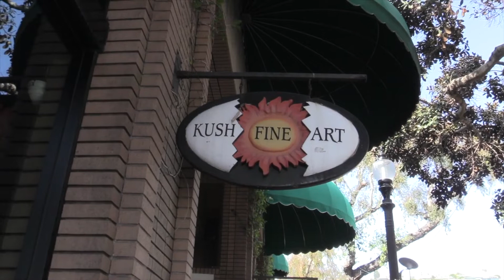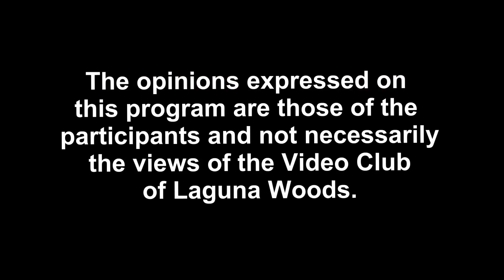Beyond the Gates: Laguna Beach Artists and Studios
This is a segment, which I produced,  that deals with two Laguna Beach artists, Chris Justice and Vladimir KUSH and a Laguna Beach Art Studio called "Coast Gallery". We interview the artists, take a look at some of their work, and tour the "Coast", which has an extensive and very interesting collection of local artists' work.